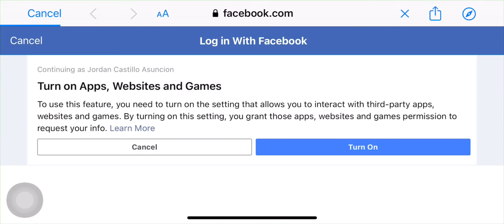Let’s Play PUSOY in TONGITS GO | Watch How To Play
Let’s play PUSOY in TONGITS GO!

Killing time!